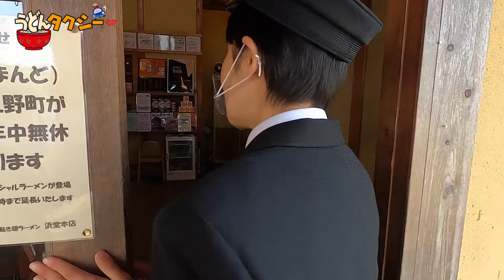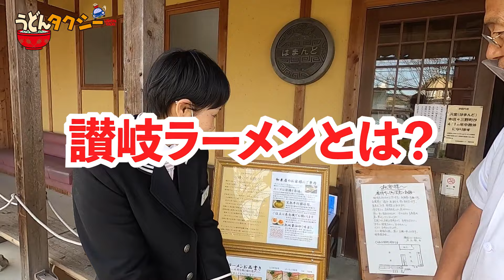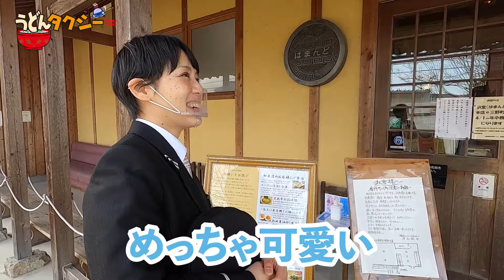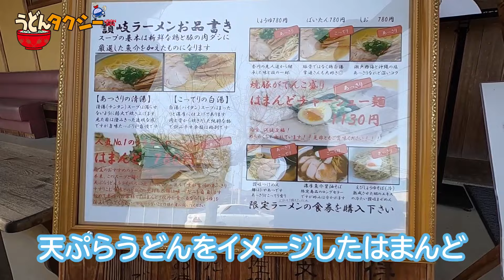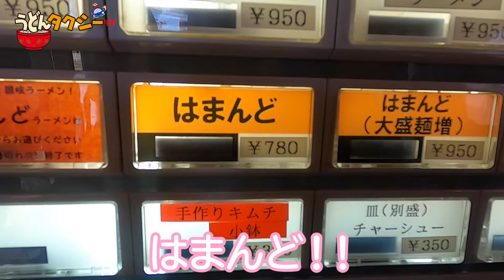讃岐ラーメンとは！？？はまんどさんのマル秘情報も初公開！【うどんタクシー純ちゃんが行く】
こんにちは！
今回は香川県では「うどん！！」そんな県で
「讃岐ラーメン」をしてる香川県三豊市にある「はまんど」さんへ

「讃岐ラーメン」ができた秘話から
今後のプロジェクトについて発表があるなどインタビューも必見です！！

・はまんど四国店（今回訪れたところ）
香川県三豊市三野町大見３８７３−１
・虎右ヱ門
香川県三豊市豊中町下高野490-2

うどんタクシーyoutubeチャンネル開設しました！